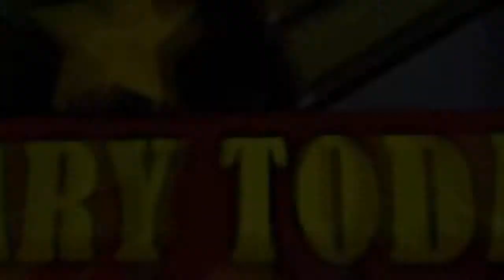NASA Unveils Monster New Mars Rover